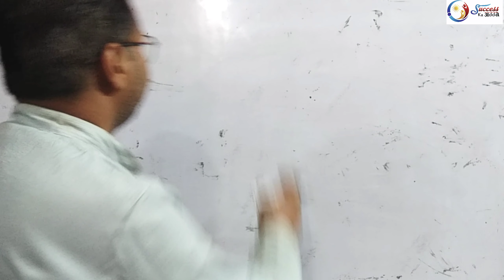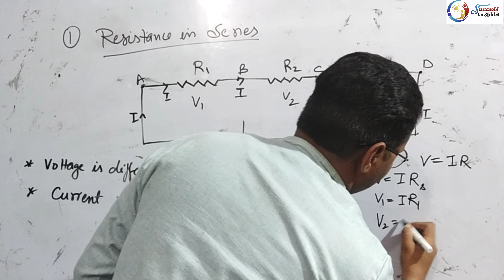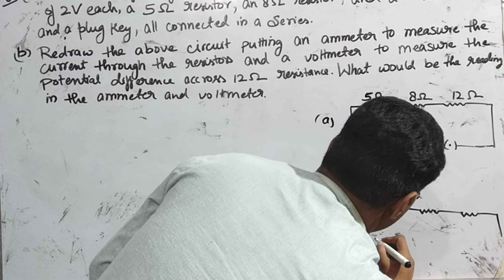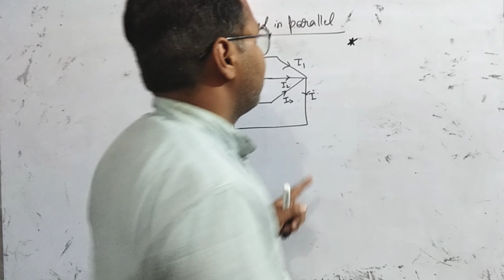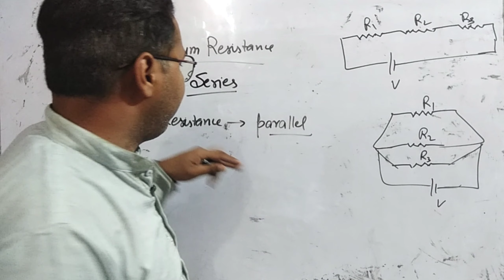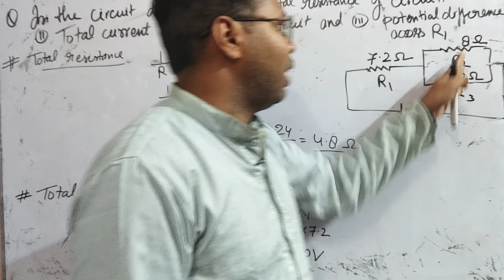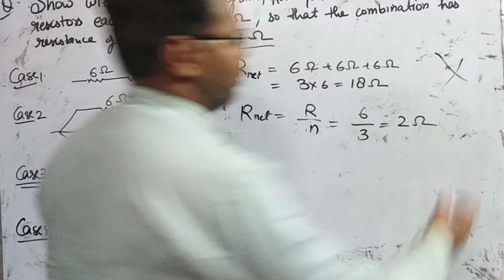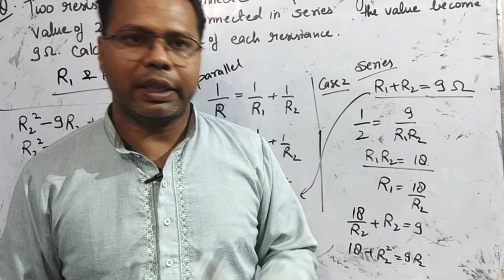Electricity || Part 3 || success ka adda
Electricity-
In this video, Saddam sir will take you through the Topic Electricity. Sir enlightens you with the Board Exam preparation strategy for Physics with in-depth explanations and how to revise crucial topics quickly and effectively which helps to easily understand the basic concept to solve problems and get good marks in  Board Exams.
In this lecture Saddam sir has discussed about

QUESTION RELATING TO OHM LAW
FACTORS AFFECTING RESISTANCE
IMPORTANT QUESTIONS WHICH ARE ASKED IN BOARD EXAMS.

Links of Previous videos are given below:-

Here Our Focus Is To Provide Best Quality
Education To All The Students From India.
If This Video Was Helpful Do Leave A Like Since It Encourages Us To Make More Videos For All of You Wonderful Students.